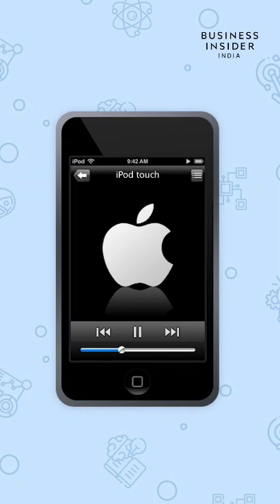Apple Discontinues iPod After 20 Years | Take A Look At The Music Player's History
Apple has discontinued the iPod. A device that revolutionised mobility and changed the music business forever. Remember if there would have been no ipod, chances are we might not have seen the iphone. Dhruv Mohan shares about it's history!